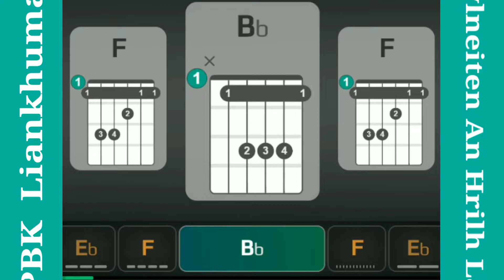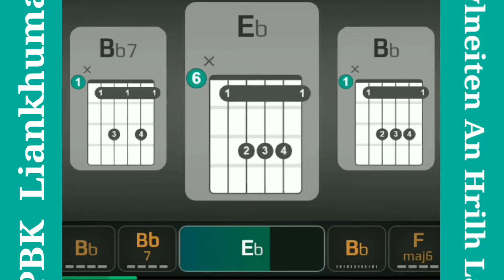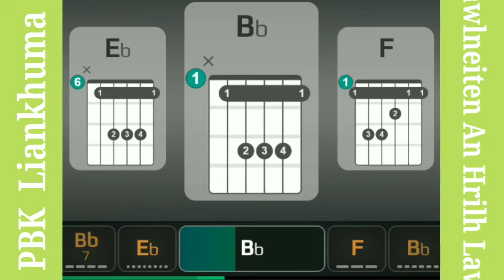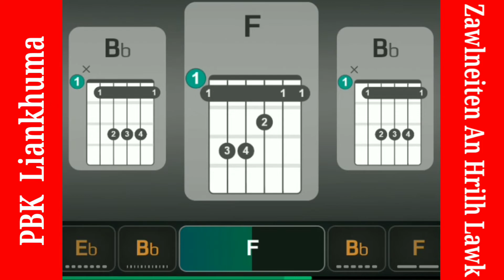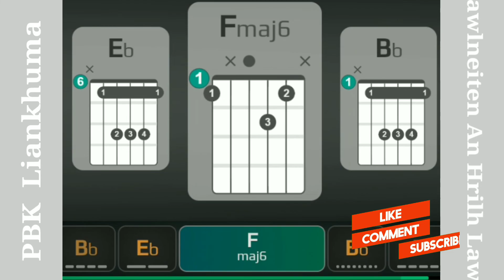PBK Liankhuma - Zawlneiten An Hrilh Lawk • ZoChords Edition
dt. 16th Nov 2021

122nd Content

Artist / Band : PBK Liankhuma
Song Title : Zawlneiten an hrilh lawk